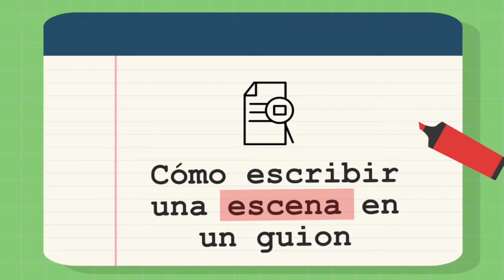76. Cómo escribir una escena en un guion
El tema de hoy es un clásico que ya me estabais pidiendo desde hace tiempo, la escena. Hemos visto las distintas partes de guion como el logline, el storyline, la sinopsis, la escaleta o el tratamiento, y es el momento de abordar cómo escribir una escena en un guion.

Un nuevo podcast de Guiones y guionistas